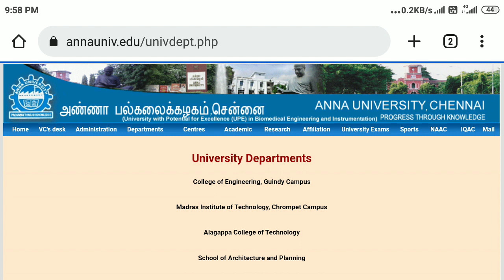Anna University Campus in Chennai